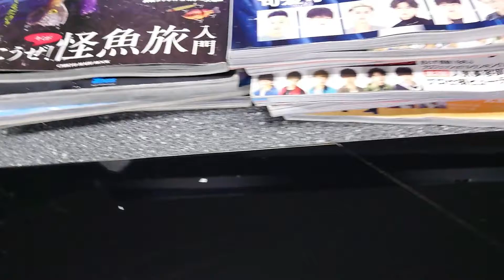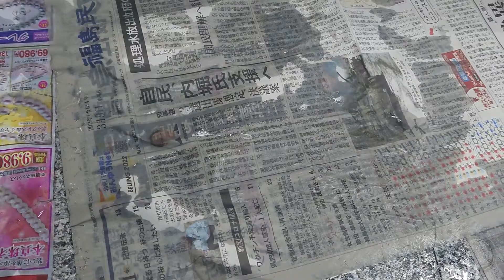2022.3.16、震度6強の地震がありました。地震後の様子、最悪です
福島県いわき市に震度6強の地震がありました。
プラモデルが倒れて水槽の水があふれて水浸しになって最悪です。